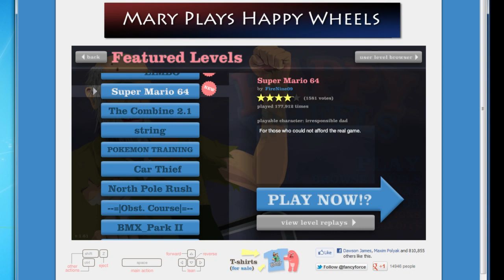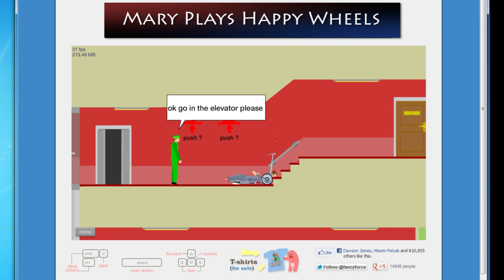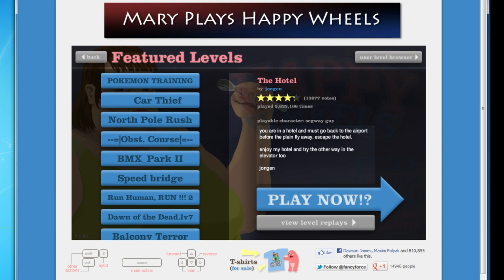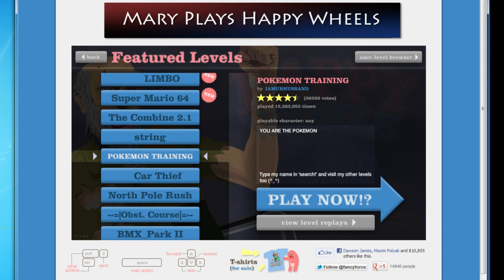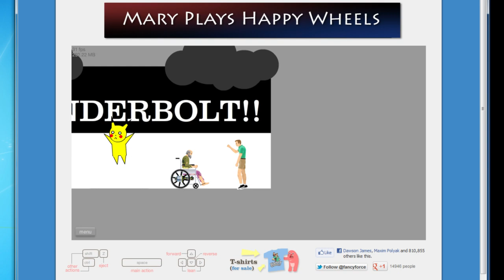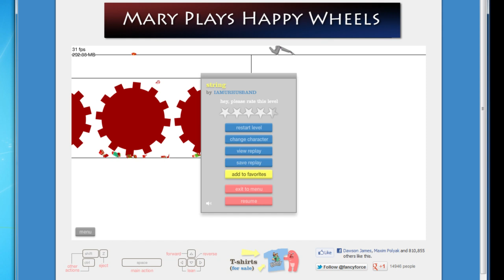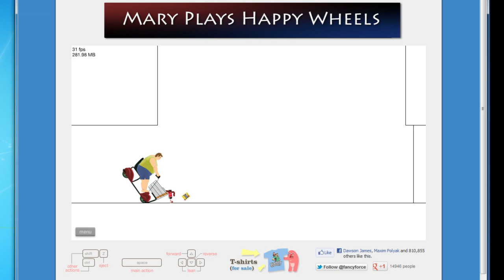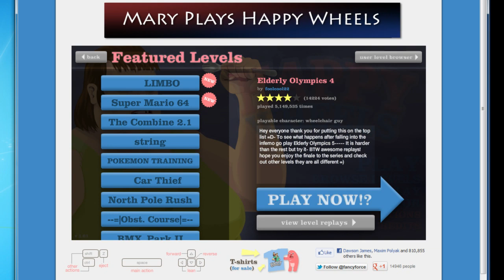Happy Wheels epi 1: Next time, try the space bar....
Mary and Dad discover Happy Wheels!

Thank to Jim for creating this awesome game!

Tell us if you want more!

Oh, and when is MADMA epi 40 going to be posted?  Watch the season 4 trailer to find out!